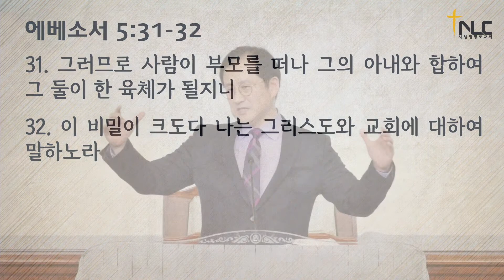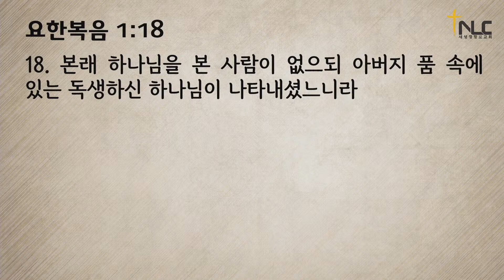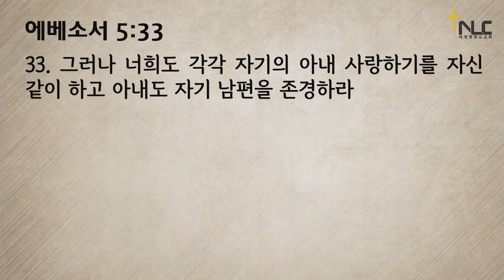[타코마 새생명교회] 에베소서 강론 45 | 임영희 담임목사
에베소서